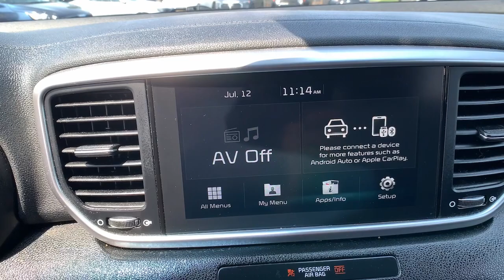2020 Kia Sportage East Hartford, Enfield, Bristol, Wallingford, Columbia U05354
Sparkling Silver Used 2020 Kia Sportage S available in 99 Ash Street, East Hartford, Connecticut at Kia of East Hartford. Servicing the East Hartford, Enfield, Bristol, Wallingford, Columbia, CT area.

Recent Arrival! Kia Certified. 2020 Kia Sportage S 2.4L I4 DGI DOHC 16V 6-Speed Automatic Electronic with Overdrive AWD AWD Apple CarPlay & Android Auto Exterior Parking Camera Rear Heated front seats.brbrWere your best choice for all pre-owned KIA product. to view the entire inventory. 22/26 City/Highway MPGbrbrKia Certified Pre-Owned Details:brbr * Roadside Assistancebr * 165 Point Inspectionbr * Warranty Deductible: $50br * Limited Warranty: 12 Month/12000 Mile (whichever comes first) Platinum Coverage from certified purchase datebr * Transferable Warrantybr * Vehicle Historybr * Includes Rental Car and Trip Interruption Reimbursement. 3 month Sirius trial subscriptionbr * Powertrain Limited Warranty: 120 Month/100000 Mile (whichever comes first) from original in-service datebrbrbrWe are a Dobbs Automotive Company with over 100 years of experience. Kia of East Hartford is the source for all makes and models.